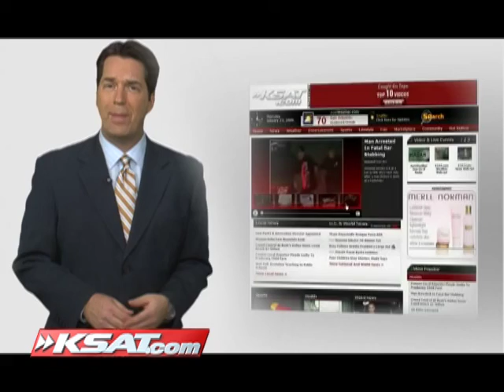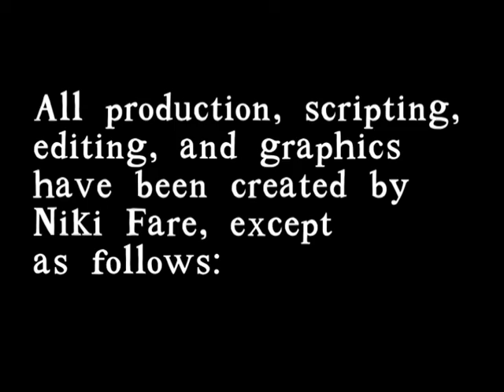Portfolio: Image Spots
Samples of image spots I've created.
April 2009.